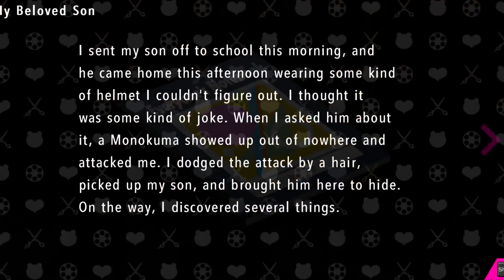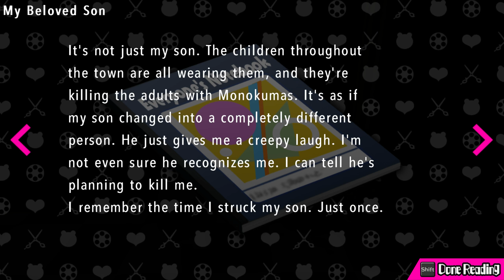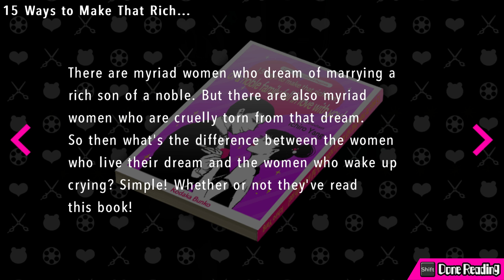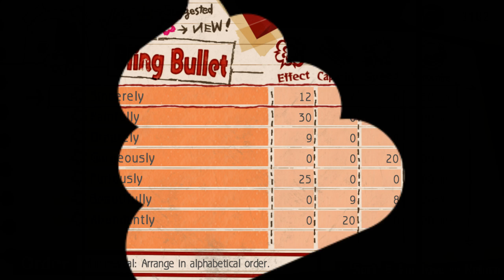Danganronpa Another Episode: Ultra Despair Girls [Part 7]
So many challenges!